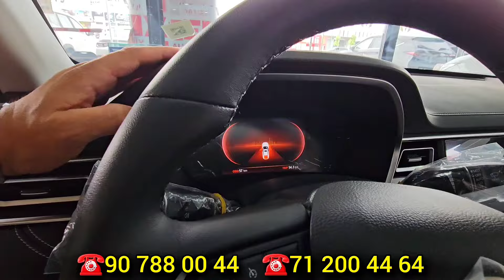JAC J7 VA MONZO CHESTNI BORINI AYTDIK QOGANI O'ZINGIIZGA HAVOLA KRASH TEST краш тест монзо Жак ж7